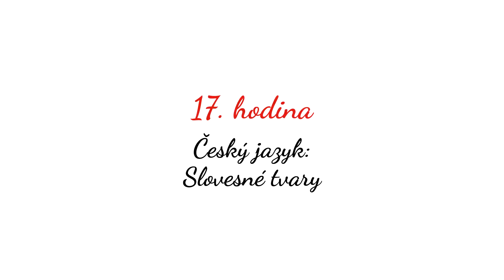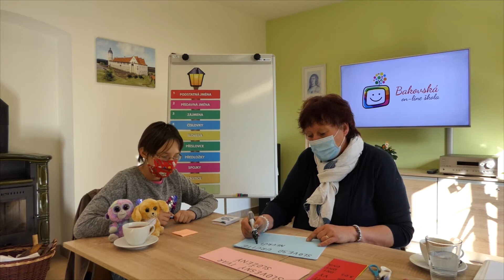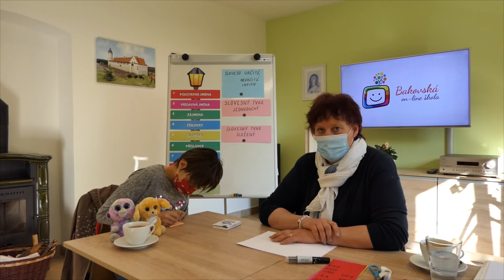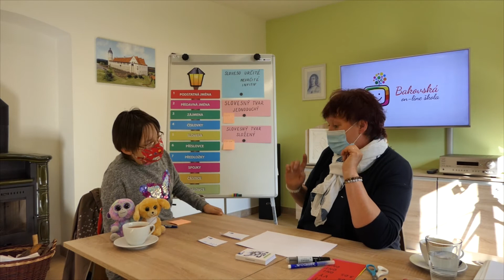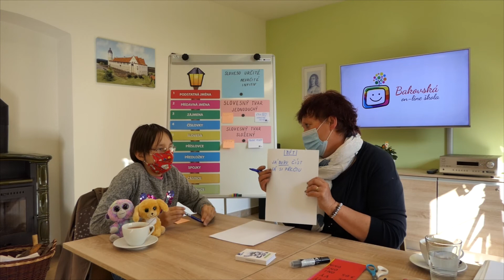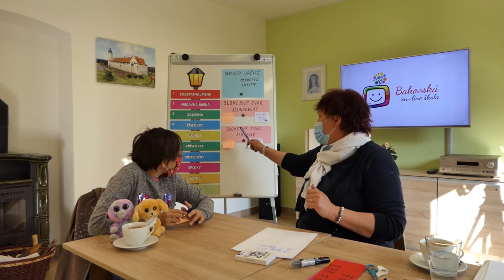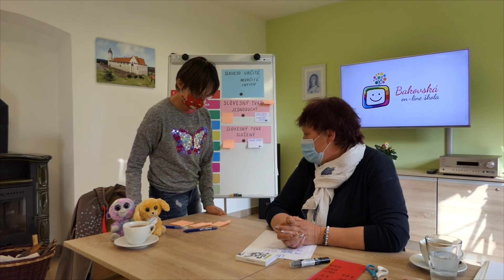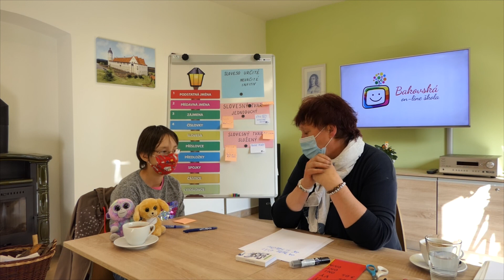4. TŘÍDA | 17. – ČJ: Slovesné tvary